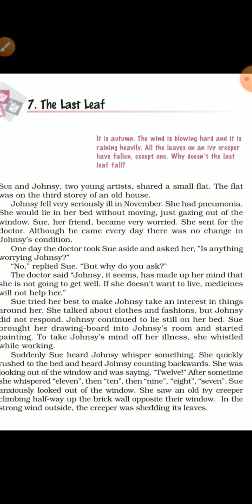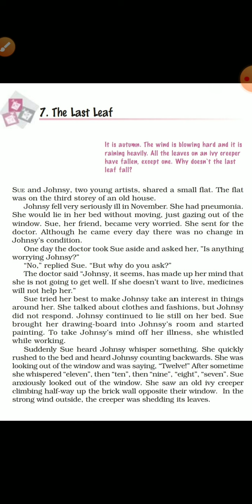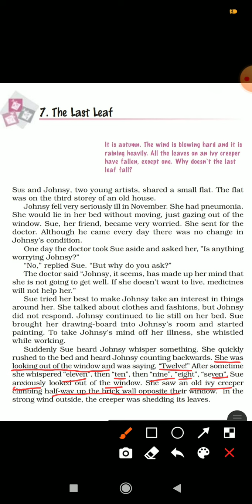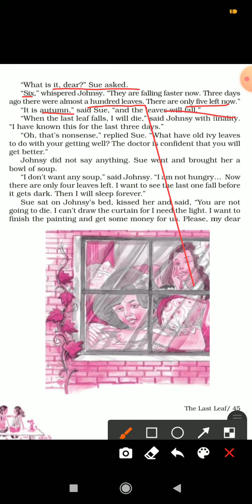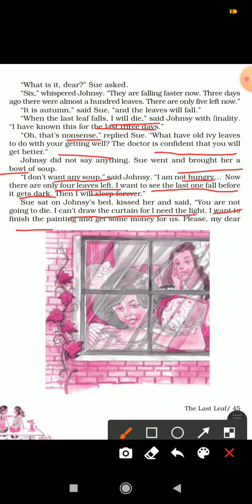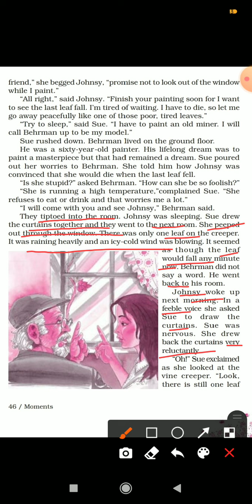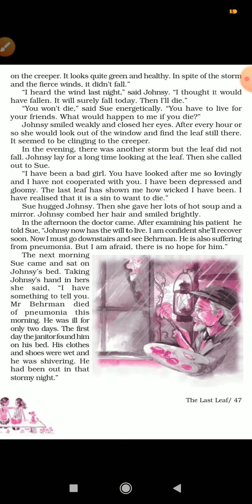The Last Leaf part - 1